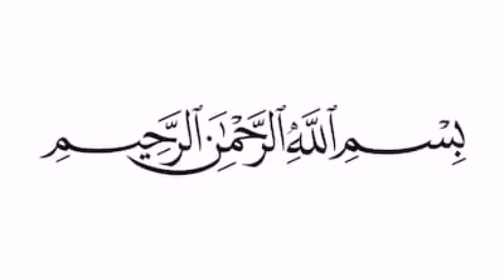Riyadh Police Arrested An Russian Girl And Palestine Man Making Immoral Activities |News Foreign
Riyadh Police Arrested An Russian Girl And Palestine Man Making Immoral Activities in Riyadh region.

LINKS

Hello friends how are you all hope fine. In this channel I have upload every news about foreign any step of their government a very nes at just your one click especially Saudi Arabia so plz subscribe my channel and hit the bell I con button thanks.